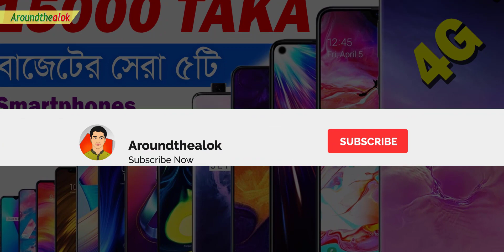ঘরে থেকেই কেনা সম্ভব ১৫ হাজারের সেরা এই ৫ ফোন! BEST 5 SMARTPHONES UNDER 15000 TAKA- BUY FROM HOME BD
Bondhura, in this video you'll know ঘরে থেকেই কেনা সম্ভব ১৫ হাজারের সেরা এই ৫ ফোন! BEST 5 SMARTPHONES UNDER 15000 TAKA - BUY FROM HOME IN BD (MAY 2020). The best 5 phones under 15000 in BD have become one of the most competitive categories recently as brands like Xiaomi, ASUS, Nokia, Samsung, Tecno, oppo, Vivo, redmi, realme have introduced some great new Android smartphones in this price range. The latest phones under 15000 come with some impressive features including 4G VoLTE connectivity, powerful processors like Qualcomm Snapdragon 665 (11 nm), quad cameras, more than 5000mAh battery capacity, and bezel-less displays. Some of the other cool features like face unlock and notch design, which was earlier limited to high-end mobiles, have also made their way to this category recently. So in this short video, I’m going to tell you TOP 5 BEST SMARTPHONES UNDER BDT 15000 BUDGET (MAY 2020). Want to know which phones are they? Watch this video fully to know. I hope you'll like this video.

BEST 5 4G SMARTPHONES UNDER BDT 15,000 (MAY 2020):
1. Realme 5i
Display 6.52-inch
Chipset Qualcomm Snapdragon 665 (11 nm)
RAM 4GB

2. Xiaomi Redmi Y3
Display 6.26-inch
Chipset Qualcomm Snapdragon 632 (14 nm)
RAM 3GB

3. Vivo Y12
Display 6.35-inch
Chipset Mediatek Helio P22 (12 nm)
RAM 3GB

4. Nokia 3.2
Display 6.26-inch

5. Infinix S5 Lite
Display 6.50-inch

Queries solved:
1. Best 5 smartphone 2020 under 15000 in May 2020
2. Best 5 smartphone 2020 under 15000 in Bangladesh
3. Best 5 smartphone 2020 under 15000 tk
4. Best 5 smartphone 2020 under 15000 bd
5. Top 5 best smartphone May 2020
6. Top 5 smartphones under 15000 in Bangladesh
7. 5 Phones under 15000 available in Bangladesh
8. 5 Best budget smartphone under 15K
9. 10000 to 15000 best 5 mobiles in May (BD)
10. Best 5 mobiles under 15000 in Bangladesh/India
11. 5 Best smartphones between 10000 to 15000
12. 5 Smartphone under 15000 in BD in May